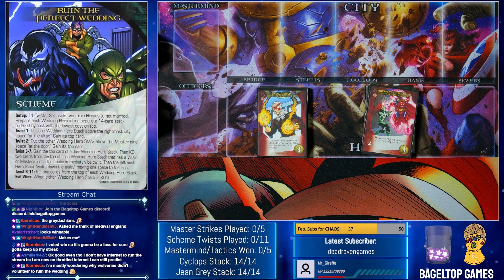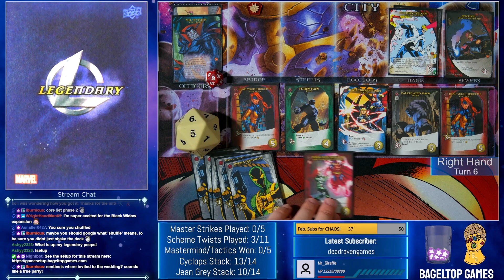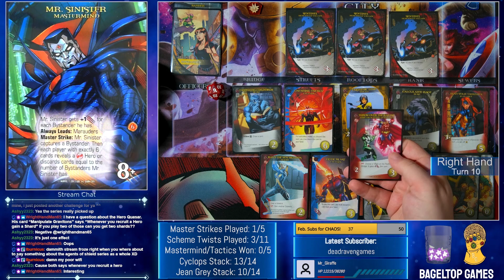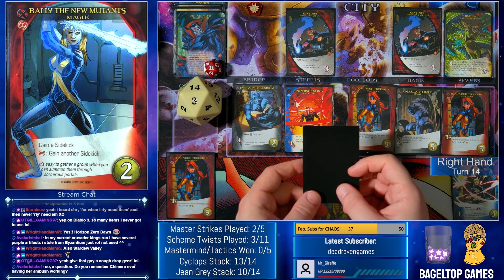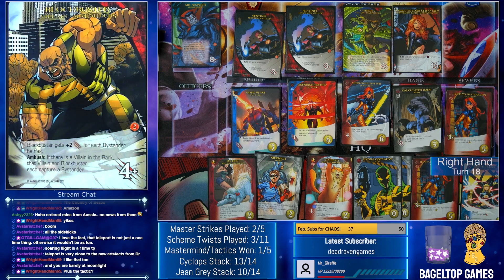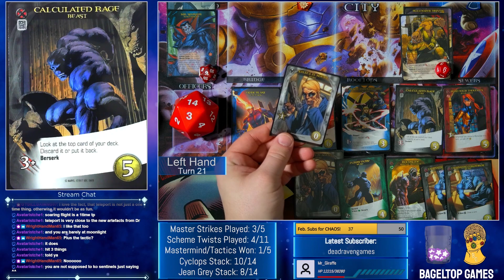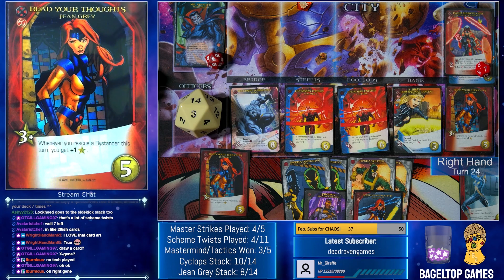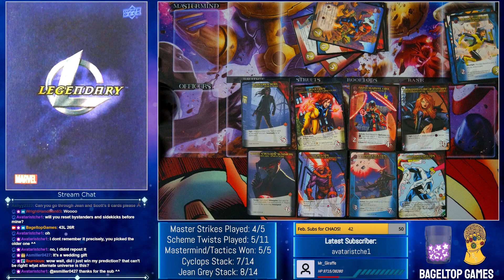Jean and Scott Ruin Their Own Wedding? | Marvel Legendary Viewer Challenge 13A by MicroDisney0505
Skip directly to turn 1 here: 7:30

Join us tri-weekly, Tuesdays @ 10pm PST and Thursdays & Saturdays at 2pm PST for our Marvel Legendary livestreams!

Purchase Legendary: Marvel and other Legendary games at the Upper Deck store

"Alternate Versions of Jean and Scott Try to Ruin Their Wedding" by MicroDisney0505:

Mastermind: Mr. Sinister (DC)
Scheme: Ruin the Perfect Wedding (ROK)
Villains: Marauders (DC), "Jean & Scott"
"Jean & Scott" Villains: Scott "Cyclops" Summers & Jean Grey - X-Men Noir (NOIR), Cyclops & Jean Grey - X-Men First Class (V), Dark Cyclops & Dark Marvel Girl - Shadow-X (X), Inferno Cyclops - Limbo & Corrupted Clone of Jean Grey - Madelyne Pryor (SW1)
Heroes: Cyclops (C), Jean Grey (DC), Mirage (NM), Beast - X-Men (X), Magik (SW1)

0:00 Intro
1:10 Story
1:28 Setup Overview
4:26 Mastermind & Scheme Overview
7:30 Gameplay
1:38:22 End of Game & Wrap-up